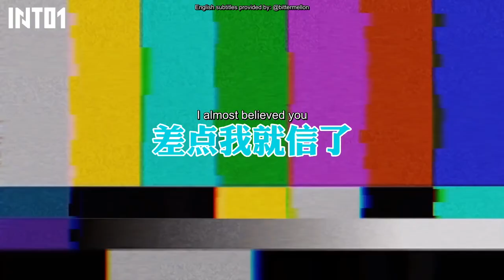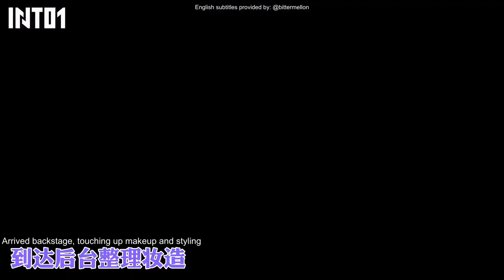[ENG SUB] 20230102 INTO1 Hainan Island International Film Festival BTS